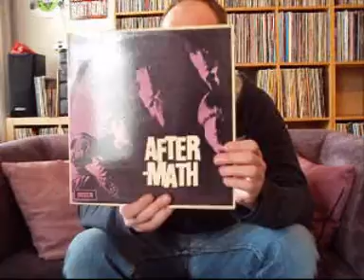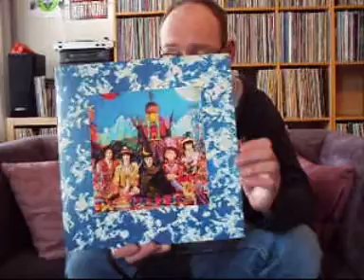re: Mphsvinyljim's "Show Your Stones" Contest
My response to Jim and the mrs April contest!